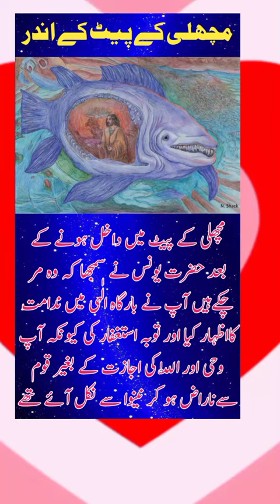Inside the belly of fish#shorts